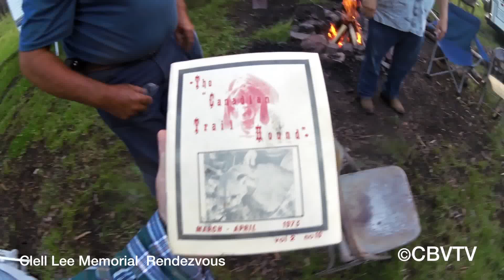Good Stories Hunting Bear on the Blue in Arizona a story by "Clell Lee" Told by Justin Marks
Clell Lee Memorial Lion Hunters Rendezvous. Justin Marks and Mike Leonard. Justin reads a story about running bear on Blue in Arizona   .